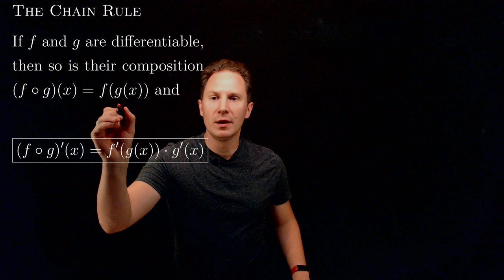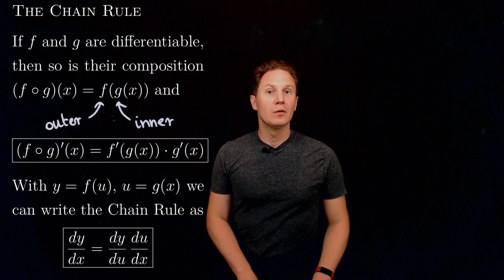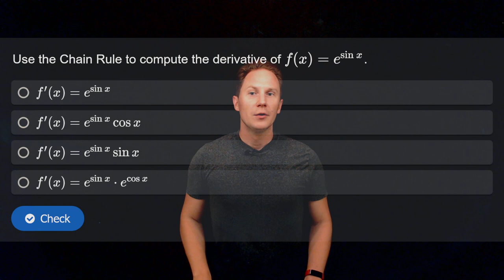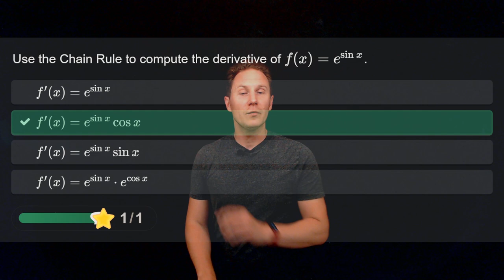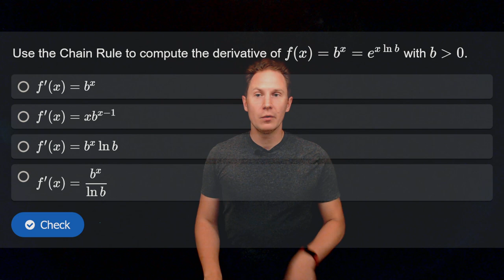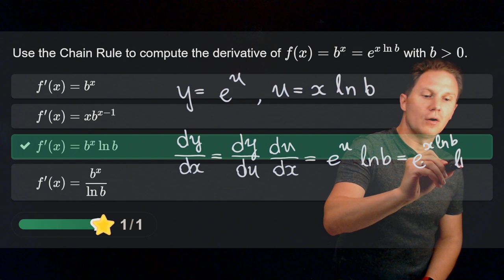Chain Rule / Calculus / Interactive Video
00:00 Intro
00:05 The Chain Rule (in prime notation)
00:56 The Chain Rule (in Leibniz notation)
01:13 Example: Derivative of duⁿ / dx
01:54 Why the name?
02:50 Quiz 1: Derivative of e ˢⁱⁿ ˣ
03:53 Quiz 2: Derivative of bˣ